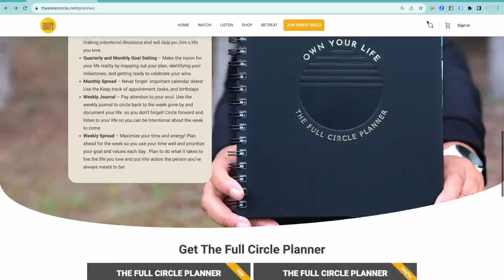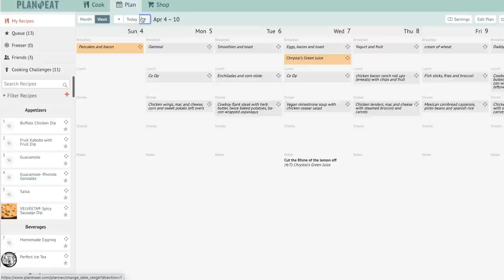Home Management 101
For many of us, home management is a casual game of cat and mouse: keeping up with laundry, the kitchen, the finances, the kids…our responsibilities end up culminating in a long string of latent and precarious decisions. We put so much effort and care into our careers and family – what’s a little pile of dirty laundry in the corner of my room going to do?
Sis, it’ll do more than you think…

When we lose sync with our home, it comes at the cost of our peace, and if you can’t find peace at work or at home, where else will you find it? Taking control of the rhythms of your home is the best complement to the rhythms of your life, and in this episode, we talk all about finding the tempo for your to-dos, tasks, and time!

You can listen on Apple Podcasts, Stitcher, Google Podcasts, Spotify, or on the blog

JOIN ME IN CALIFORNIA: When is the last time you had an uninterrupted weekend to spend time connecting with yourself or with friends? From space intentionally created to allow for rest and reflection in your schedule to life-giving sessions and fun activities, there will be memorable moments to relax, unwind, and go all out this girl’s weekend!